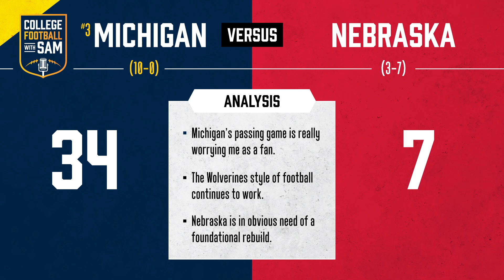Blake Corum And Michigan Wear Out Nebraska | Reaction + Analysis | Michigan Football 2022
Blake Corum, Zak Zinter, Trevor Keegan, and Olu Oluwatimi are unstoppable. There is no DT, DE, LB, or front seven who seems to be able to stop this group from pounding through the heart of defenses. We will see what this group is truly made of when they face Ohio State's best LBs on November 26th, but for now, the statistics and eyes have told us Michigan's rushing attack is elite. Corum has solidified himself as the nation's best RB, having ran for 17 TDs and averaging nearly 6 yards per carry. While Michigan doesn't have a passing game that is on par with their rush attack, they do have the No.1 scoring defense and No.1 rushing defense nationally. Michigan is capable of completely smoothing inferior opponents, like Nebraska, while not playing at their A-level. Nebraska was able to test Michigan, forcing them to defend the QB run, but outside of that Anthony Grant nor the passing game could get anything going.